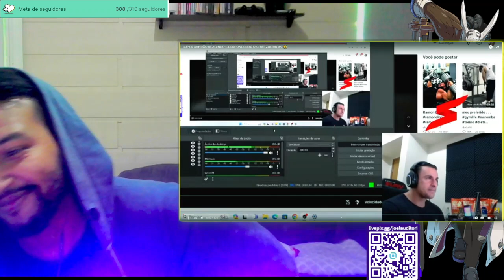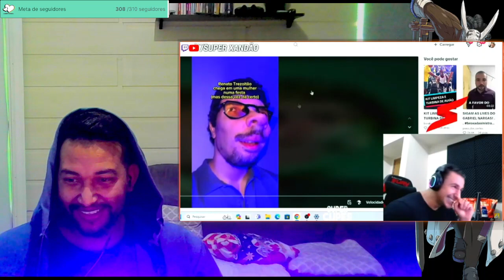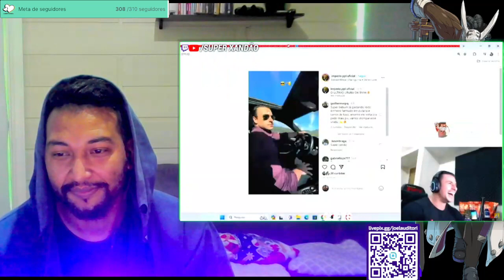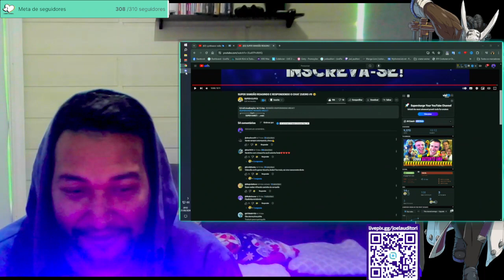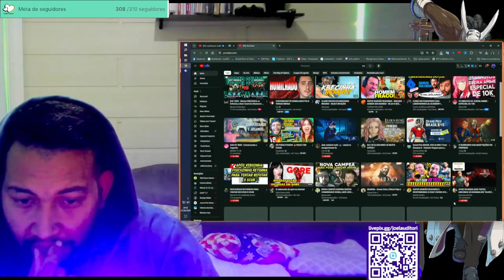REACT | MAIS UM SUPER XANDÃO RESPONDENDO AO CHAT CABALÍSTICO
🔮 ASSISTA À REAÇÃO DE SUPER XANDÃO ENFRENTANDO PERGUNTAS E SITUAÇÕES CABALÍSTICAS NO CHAT!
🎤 VEJA COMO ELE LIDA COM OS DESAFIOS E TÓPICOS MISTERIOSOS QUE SURGEM NAS SUAS TRANSMISSÕES!
✨ UMA REAÇÃO CHEIA DE HUMOR E SURPRESAS ENQUANTO ELE DESVENDIA OS MISTÉRIOS CABALÍSTICOS!

NÃO PERCA A OPORTUNIDADE DE VER SUPER XANDÃO RESPONDER A QUESTÕES ENIGMÁTICAS!